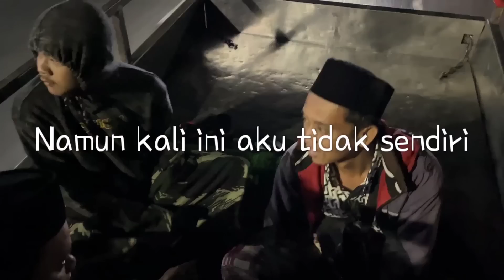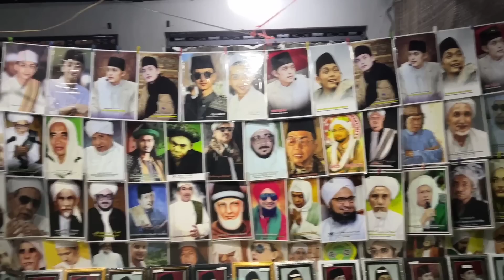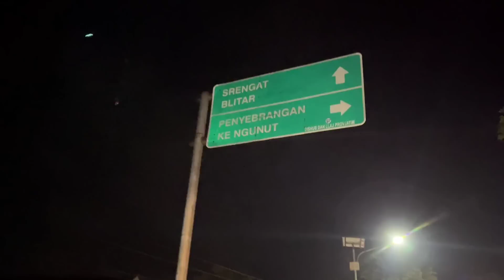AJAK G4R4NG4N LOGIN KE MARKAS PUSAT (Sabilu Taubah)